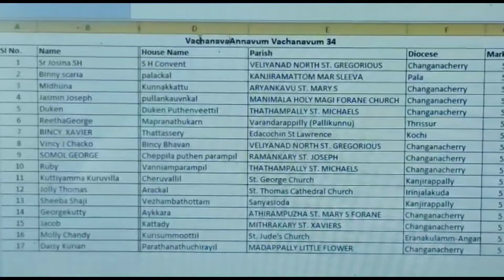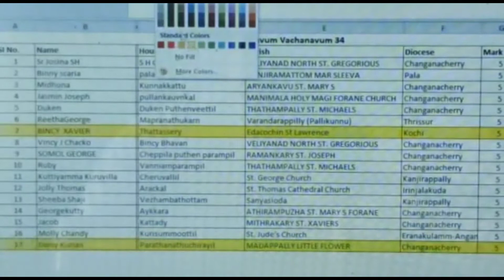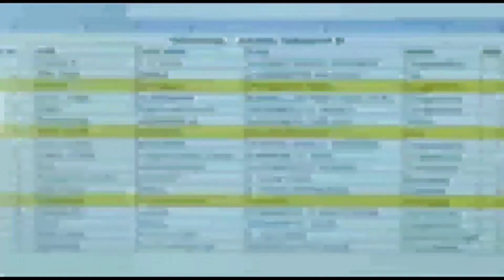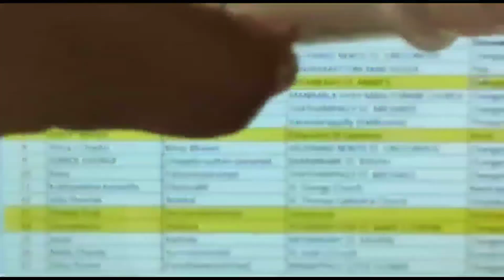Episode 34 / അന്നവും വചനവും / വിജയികൾ / 2021 Sept 17